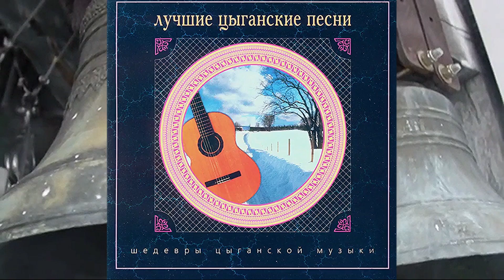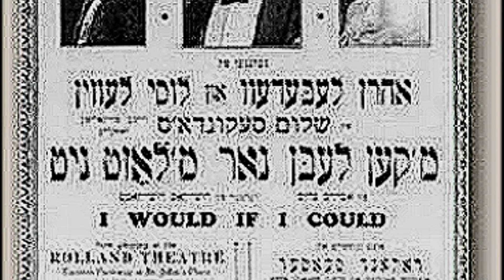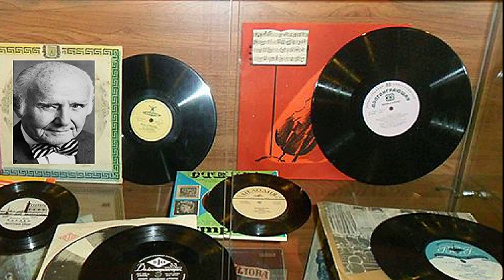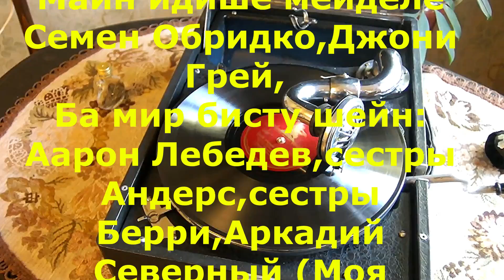ЛЮБОПЫТНАЯ ИСТОРИЯ ИЗВЕСТНЫХ ПЕСЕН И ИХ СОЗДАТЕЛЯ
об истории и судьбе двух известных песен созданных композитором Секундой повествует мой фильм